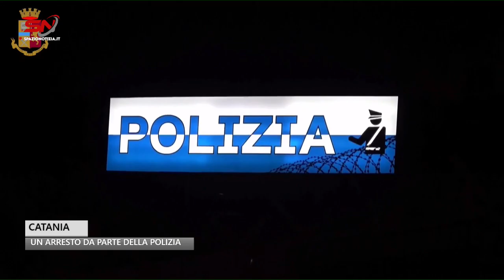Catania, era in possesso di droga e materiale di dubbia provenienza: arrestato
Catania, era in possesso di droga e materiale di dubbia provenienza: un arresto da parte della Polizia